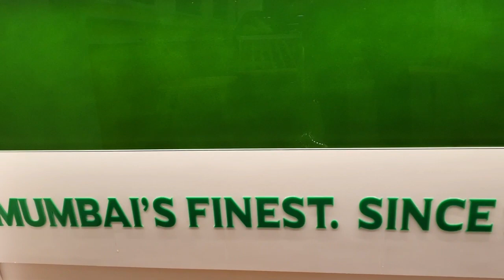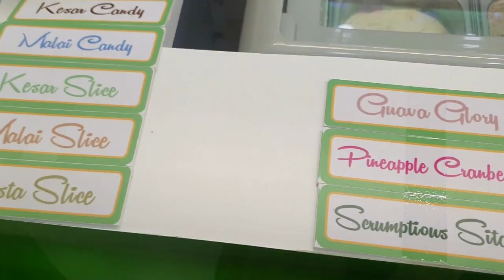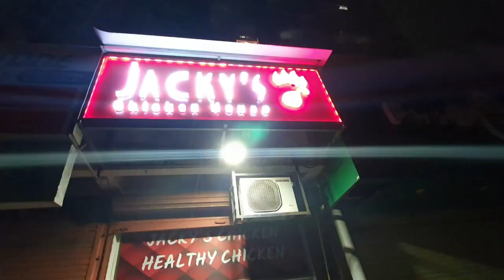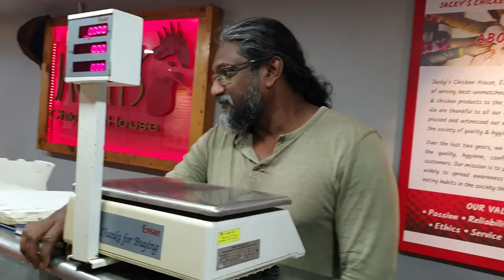മൂന്നാളും ഒരുമിച്ചു ക്യാമറയുടെ മുന്നിൽ കുറെ സമയത്തിന് ശേഷം || DINNER RECIPE